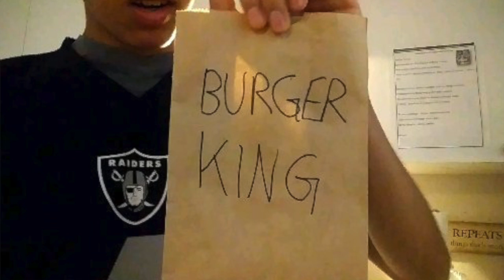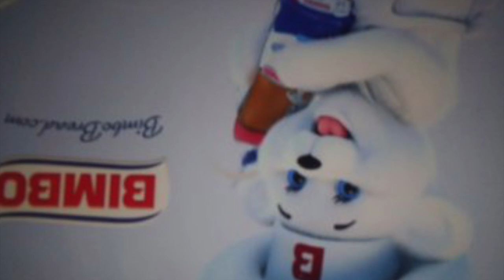The Wurst AIRbnb evur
Hey guys, top 15 here and today we are gonna disscuss the story of the worst AIRBNB EVUR.